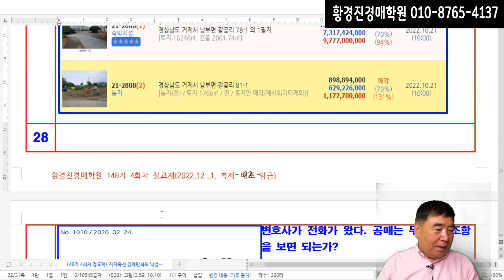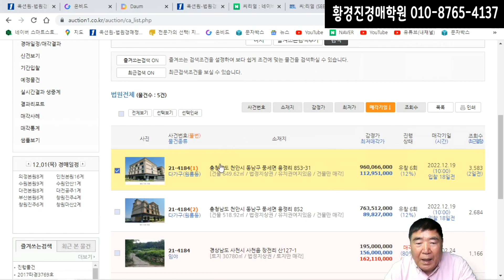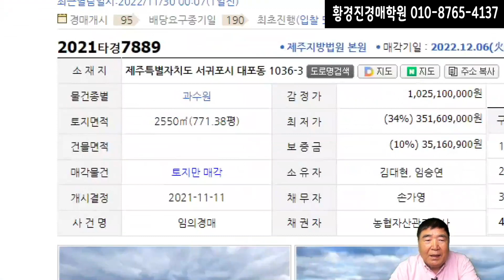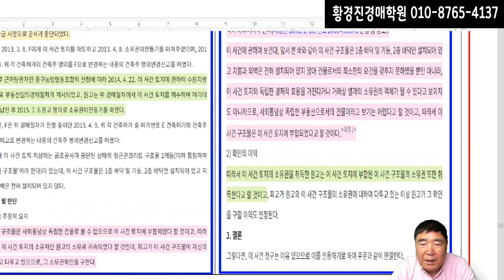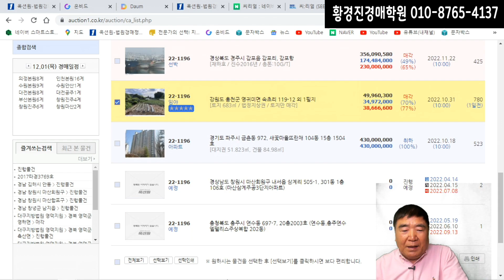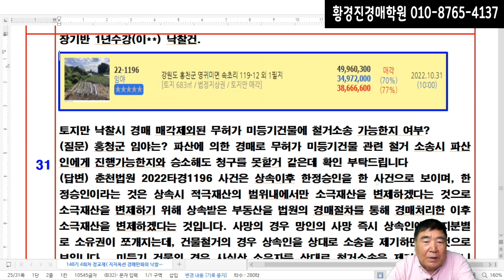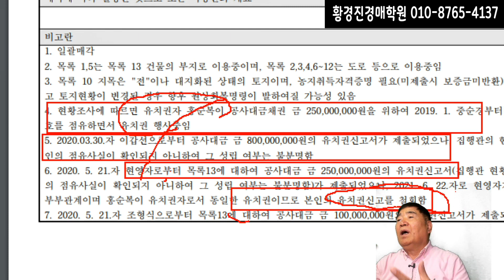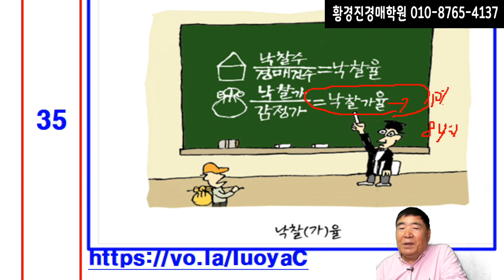1507강. 신축 중단된 건물도 낙찰자 것인가?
매각물건명세서에 “...지상에 건축허가 후 신축공사를 하다가 중단된 콘크리트 골조 2개동은 매각에서 제외함.”되어 있는데 낙찰자한테 유리한 판결은 없는가?
○장기반(1년과정,평생회원, 250만원, 3권 21만원 무료, 수강후에도 상담무료 )